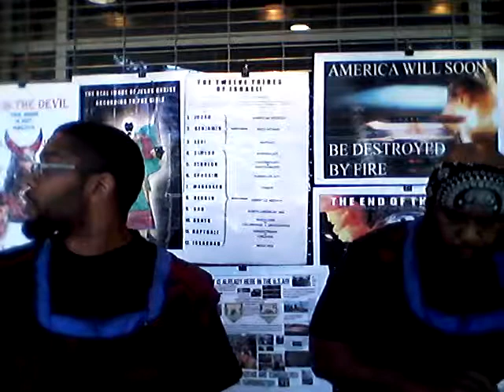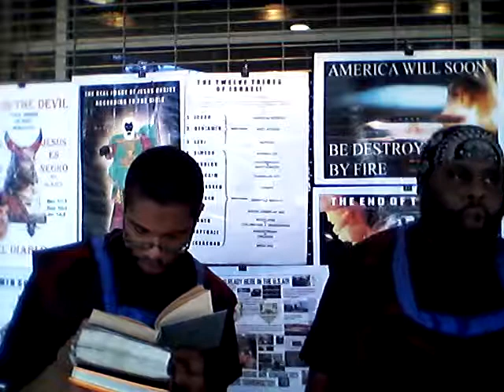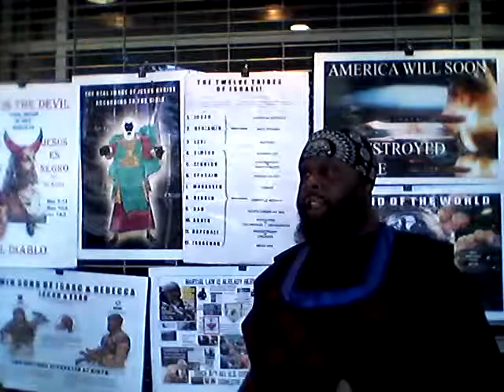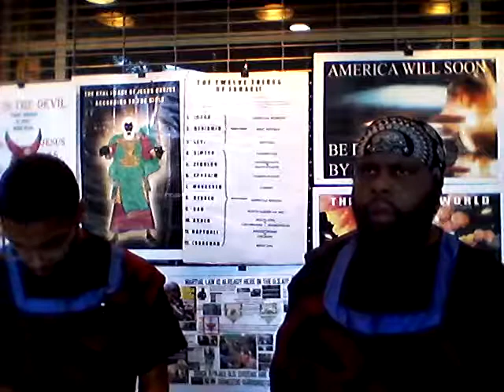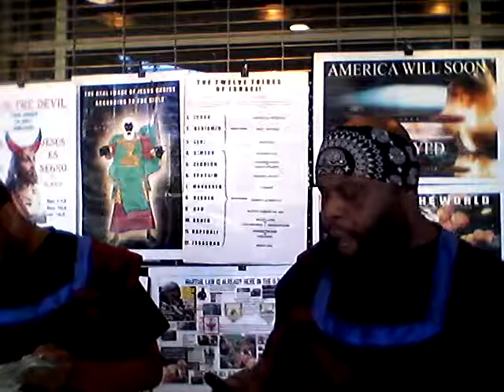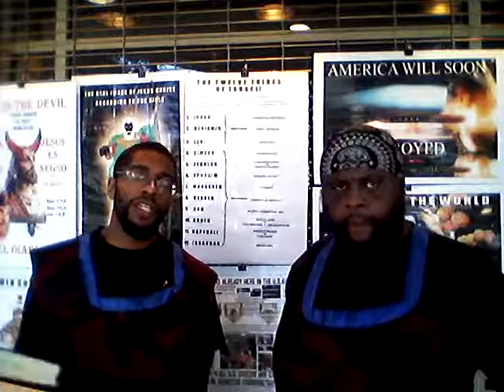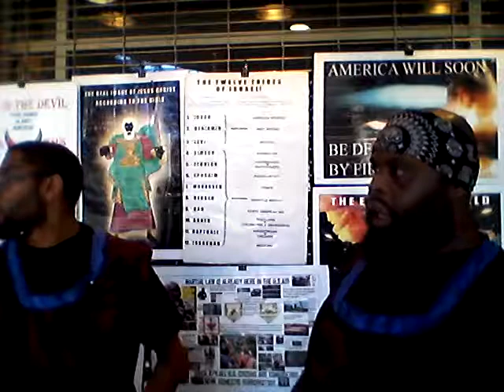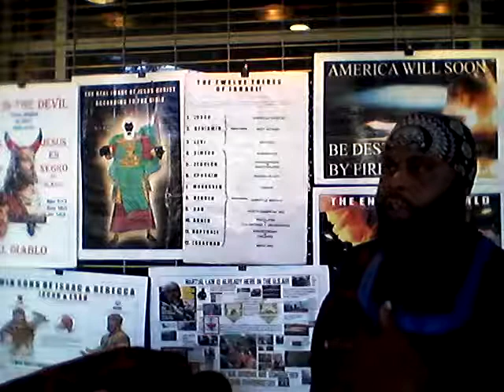Isrealites are thee chosen people